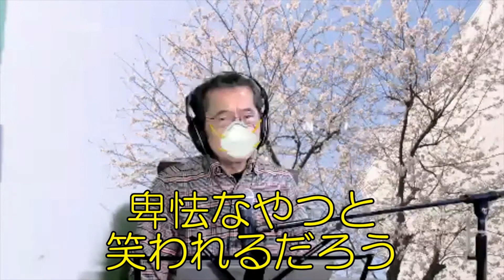🌸【さくらの唄】🌸『美空ひばり』昭和の桜ソング/cover/ウクレレマスクマン/大文字歌詞入り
🌸作詞家のなかにし礼氏が、実の兄の莫大な借金を丸ごと抱え込んで、失意のどん底に沈んでいた。逃げ出すことが出来ない、現実の哀れな自分の身代わりに、もう一人の自分をあの世に送り出す唄、いわば遺言としてこの歌を作ったそうです。〔TAPThePOPより参照〕
そう言えば、以前TVでは、ひばりちゃんがこの曲と出会った時、弟の死、母の死と、失意のどん底にいたときに、この唄に出逢いレコーディングしたと、聞いたことがあります。